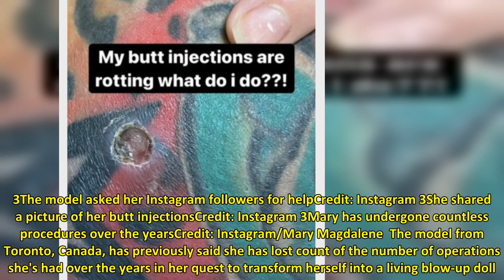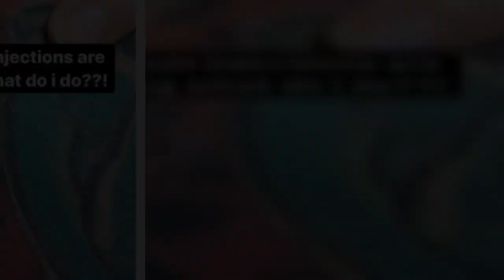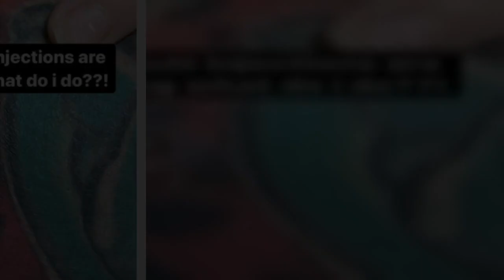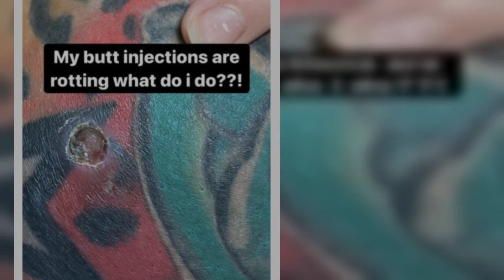Plastic surgery addict begs fans for help after butt injections start ROTTING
A PLASTIC surgery addict has begged her followers for help after her butt injections started to rot.  Only Fans model Mary Magdalene has spent over £120,000 on procedures including boob jobs, a Brazilian butt lift, fat transfers and nose jobs. 3The model asked her Instagram followers for helpCredit: Instagram 3She shared a picture of her butt injectionsCredit: Instagram 3Mary has undergone countless procedures over the yearsCredit: Instagram/Mary Magdalene  The model from Toronto, Canada, has p